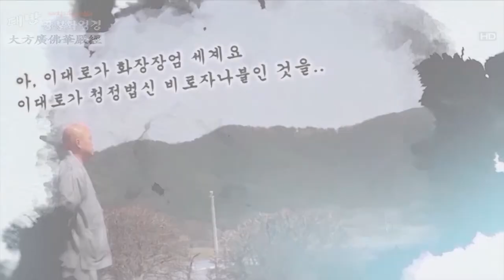[대방광불화엄경 大方廣佛華嚴經] 지원스님 강설 제78강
34. 주지신 대중들의 득법과 게송(득법)